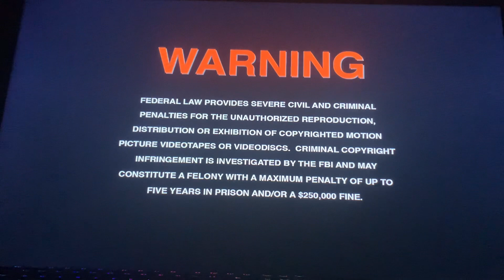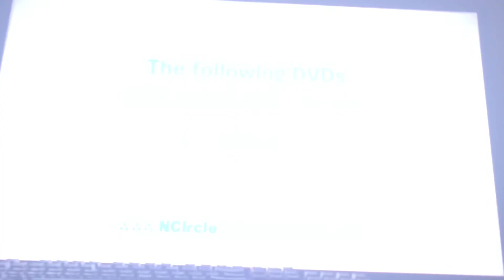Opening to The Gumby Movie 2017 Blu-Ray